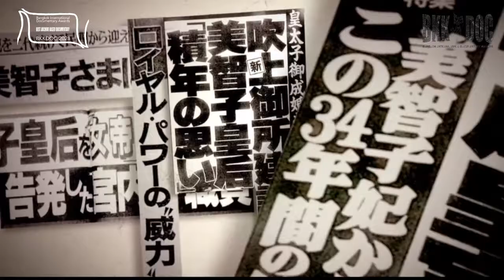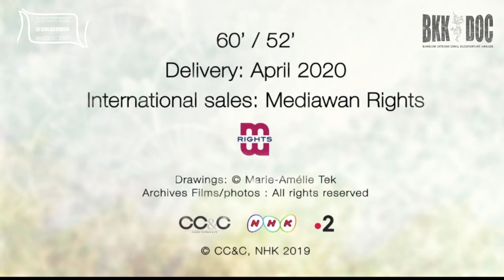Award Winner 2021 - Best Archive Based Documentary - EMPRESS MICHIKO The Strength of the Reed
EMPRESS MICHIKO The Strength of the Reed
By Anne-Sophie Chaumier Le Comte / Japan

Best Archive Based Documentary

Overview
A blend of boldness and tradition, Empress Michiko of Japan succeeded in doing what no other Japanese empress had done before her: taking control of her life despite her lack of official power. She transformed the timid respect shown by an entire nation to its emperor into a real and sincere attachment.
Installed at the heart of Japanese society when the country was in a state of collapse after World War II, and then launched on a frantic course to achieve modernity, over a period of 60 years, Michiko followed an unexpected path: that of encouraging the Japanese people to indulge in greater introspection in order to build a united, peaceful and enlightened Japan.